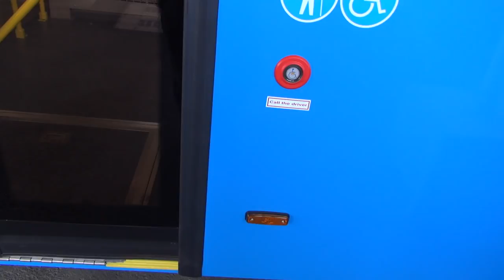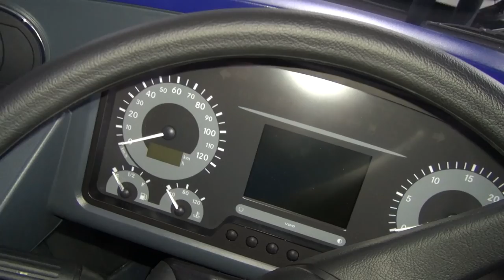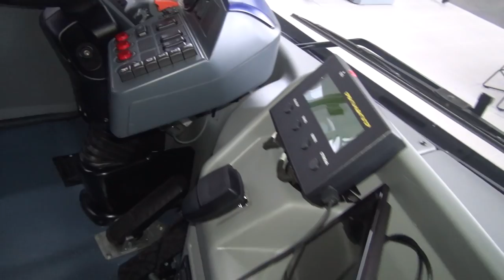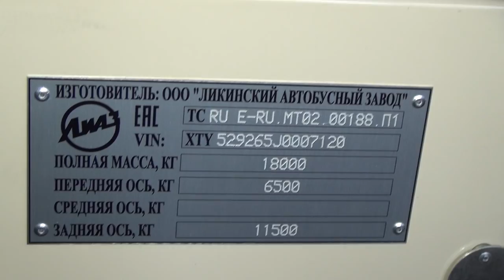LiAZ-5292 Low-Floor City Bus Exterior and Interior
2019 LiAZ-5292 Low-Floor City Bus seen from outside and inside. The vehicle has YMZ-53633 engine, Euro 5, 6.65 liters, 203 kW (276 hp) at 2300 rpm. Gearbox is Voith Diwa automatic gearbox, model D864. Top speed 90 km/h. Body type is low floor, all-metal, welded, integral, wagon-type. Body service life 12 years. Length 11990 mm. Width 2550 mm. Height 2880 mm (2938 with A/C). Floor height above pavement 360 mm. Unladen weight 12220 kg. Full loaded weight 18000 kg. Total passenger capacity (including seats) 27+1 for disabled person / 101 with validator and turnstile). Maximum possible 31+1/117. Front axle is handle axle HDZ75P, dependent, portal with disk brakes. Rear axle is handle axle HDZ13P, dependent, portal with disk brakes. Steering gear is RB: Servocom 8098 with hydraulic power steering. Braking system is pneumatic, dual-circuit, with ABS, ASR. Ventilation A/C is natural and forced, SONGZ cabin A/C with a capacity of 30 kW. Heating system is liquid, with heat utilization of engine cooling system and individual liquid heater (with a capacity of 32 kW). Tires are 275/70 R 22.5.

Passenger capacity up to 117 people. High level of comfort for passengers and the driver. Climate control system. Low-floor access. Onboard video surveillance. Digital tachograph and GLONASS / GPS. Multiplex Control System.